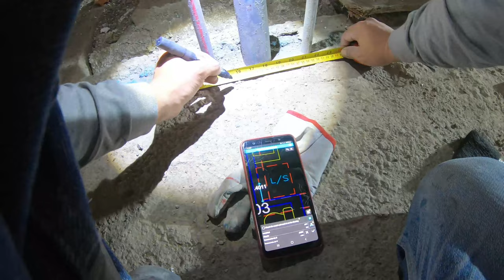Pezet 195 - Instalación de válvulas en lavanderia 2D // Torre Roosevelt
En esta ocasion les muestro la instalacion de valvulas y levante de puntos de agua de la lavanderia.